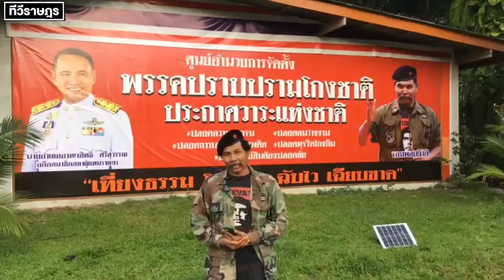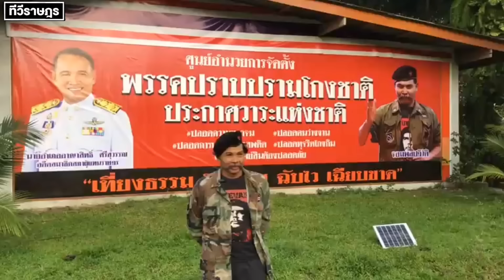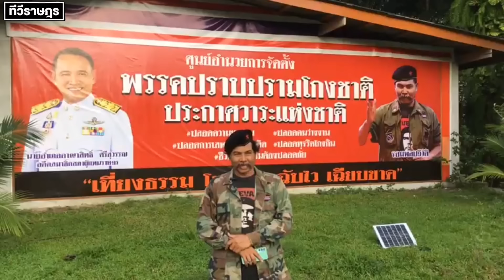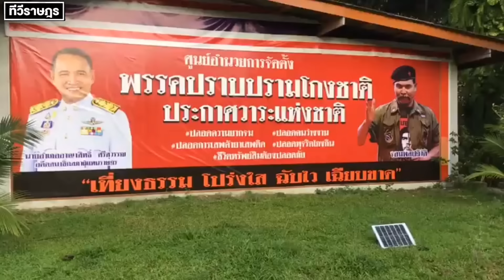จับตา รัฐประหาร​ เพื่อไทยล้ำเส้นล้วงลูกกองทัพ